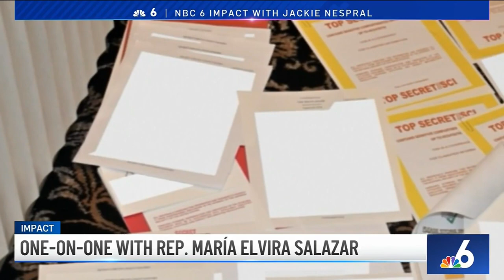One-On-One With Rep. Maria Elvira Salazar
Jackie Nespral caught up with Rep. Maria Elvira Salazar to discuss her campaign and why she should be re-elected to represent Florida’s Congressional District 27.